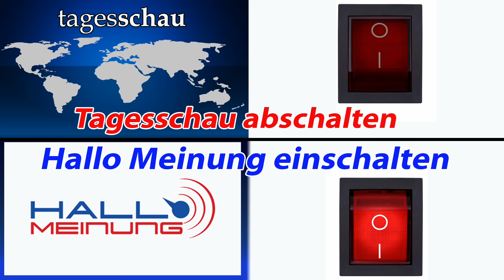Auftragsmorde - für Wüst kein Thema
Peter Weber im Interview mit Markus Wagner, MdL, AfD-NRW

oder per Überweisung unter:
IBAN: DE 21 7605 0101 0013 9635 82
BIC: SSKNDE77XXX
Bank: Sparkasse Nürnberg